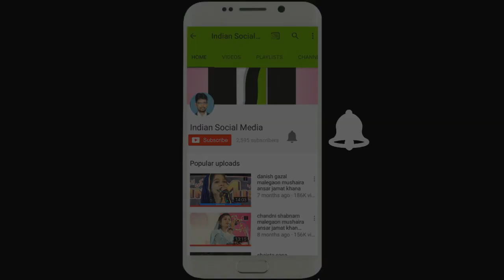ab.Mutallib ईस बच्चे के ज़ुबान से English मे नात एक बार ज़रुर सुन्ये आप कहोगे सुभहान अल्लह सुभहान अल..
ab.Mutallib ईस बच्चे के ज़ुबान से English मे नात एक बार ज़रुर सुन्ये आप कहोगे सुभहान अल्लह सुभहान.